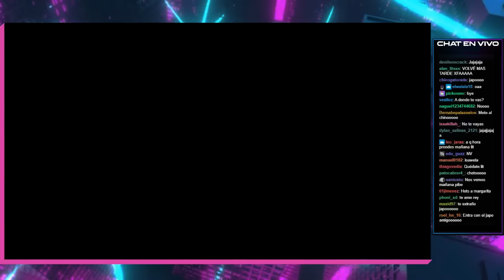TITO CAP 10 ESTRATEGIAS PARA EL JUICIO Y ABOGADO BAIRESTREETS